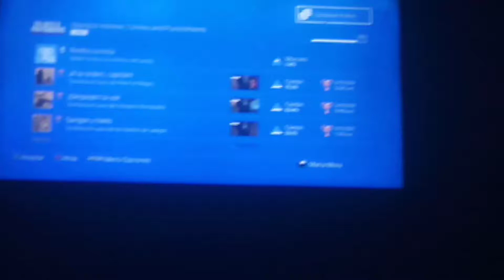Yo siendo dramática porque me joden el alma los juegos de Sherlock Holmes 🙂♥️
Yei.
Música usada: Pure imaginations.